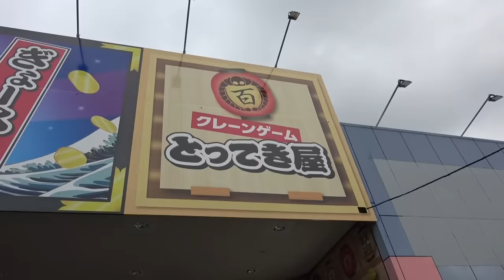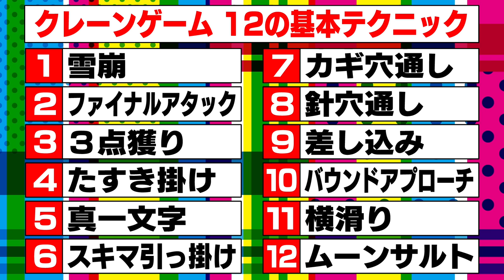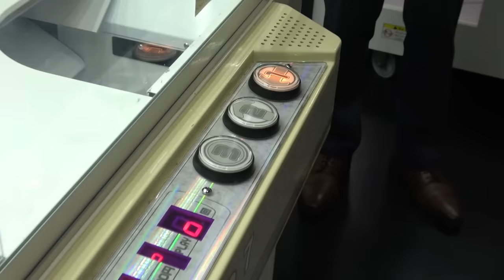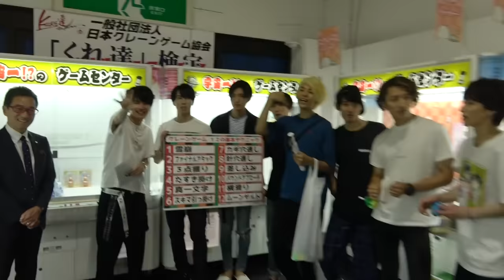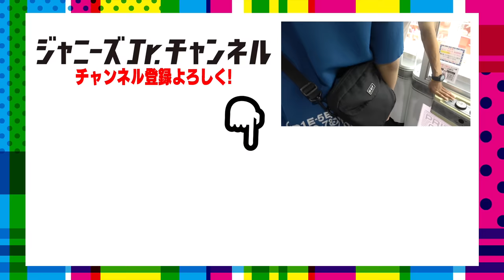Snow Man【クレーンゲーム達人】深澤辰哉がテクニック伝授！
今回は、お久しぶりのクレーンゲーム企画をやります。そこで、埼玉県八潮市にあるクレーンゲームの設置台数が宇宙一!?のゲームセンター「エブリデイとってき屋」さんにお邪魔しました。
こちらで、クレーンゲームの達人”深澤辰哉”がテクニックを伝授します！
5歳でクレーンゲームをやり始め、今でもハマり続けているという達人の実力は本物です！みなさんも達人のテクニックをマスターし、欲しい景品をGETしちゃいましょう！